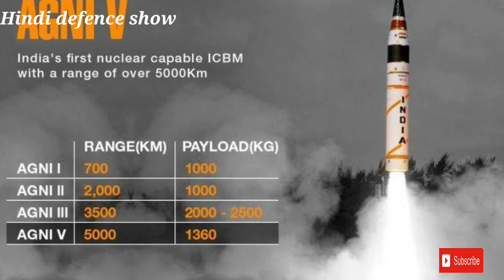MIRV technology के अलावा एक और खास बात है Agni-5 जिससे चीन डरा हुआ है | Indian defence update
With in one or two days, India is going to test its nuclear capable long range ballistic missile and the most important part of this test will be the demonstration of MIRV technology which is considered to be very important and then s the reason specially China is afraid.